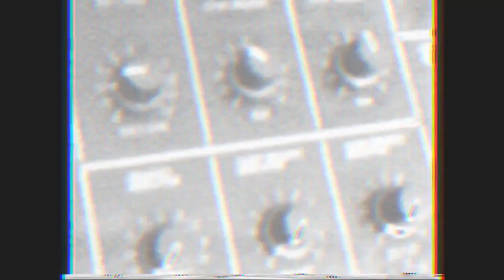Celldöd - Sadist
From CELLDÖD - Sadist [TRPLM003]
Label: Tripalium Corp
Out on september 28th, 2018
4-track 12" vinyl + digital